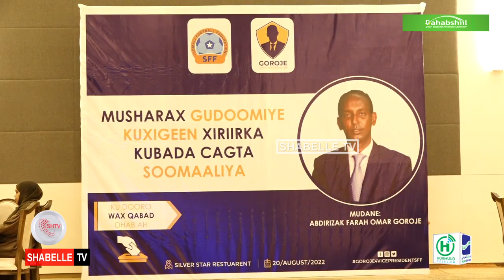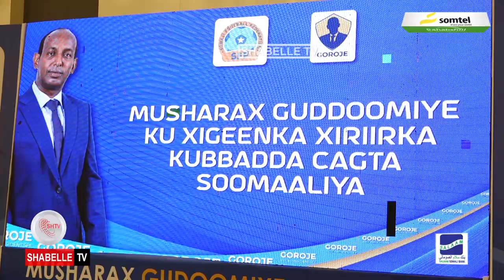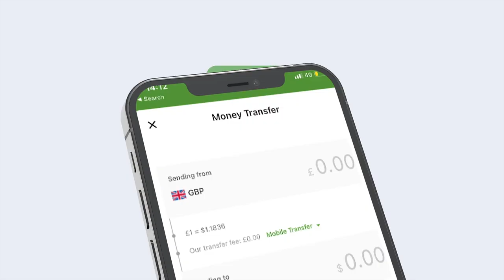C/risaaq Faarax' oo ku dhawaaqay inuu u taaganyahay guddoomiye ku xigeenka Kubadda Cagta Soomaaliya.